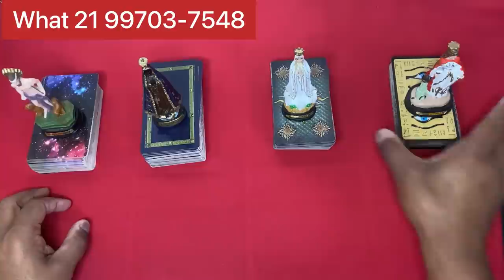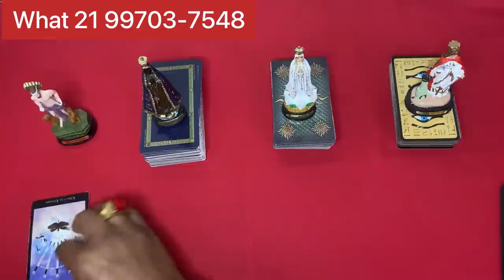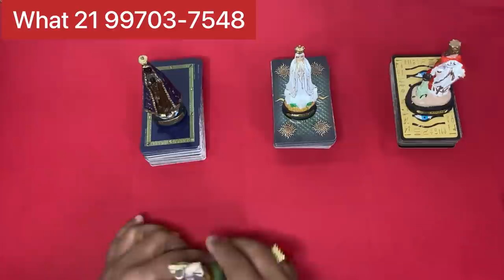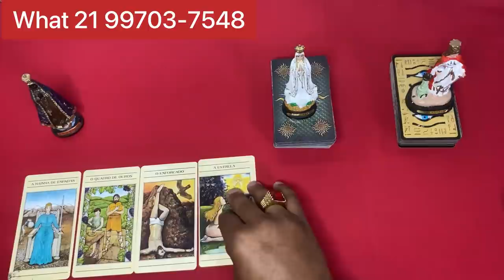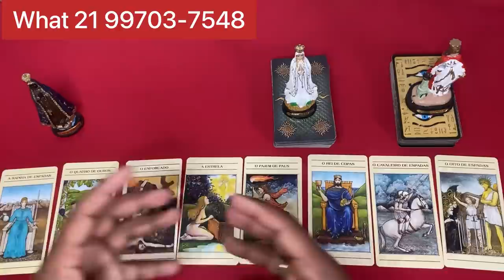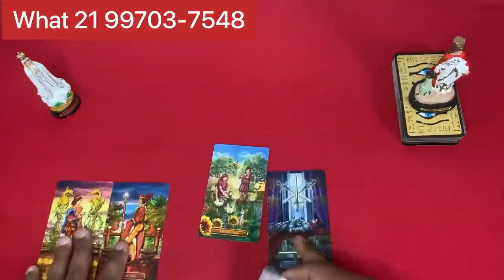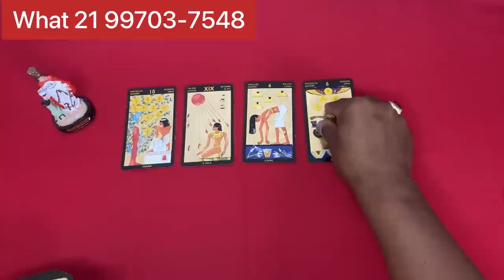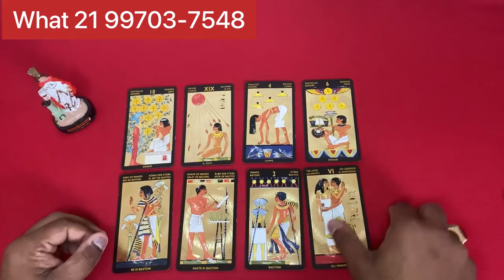🔴 COMO ESTÁ O CORAÇÃO DELE (A)? TAROT RESPONDE! TARO DE HOJE! TARO INTUITIVO! What